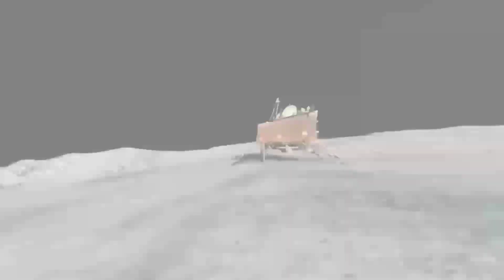जाग उठा Chandrayaan 3 और भेज दी चंद्रमा की भयानक आवाज | Chandrayaan 3 new update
Seeing chandrayaan 3
Chandrayaan 3 information
Chandrayaan 3 landing vlog
Chandrayaan real
Chandrayaan 3 facts
Chandrayaan 3 quize
Chandrayaan 3 wake up time
chandrayaan 3 last massage
Chandrayaan 3 dharti par kab ayega
chandrayaan rover on moon surface
chandrayaan 3 send new images
pragyan rover sends image after landing on moon
chandrayaan 3 rover send new images
vikram lander send new images
chandrayaan 3 vs chandrayaan 2
vikram lander live location
luna 25 live tracking
chandrayaan 3 live landing
isro live